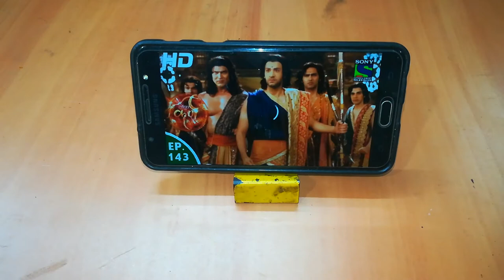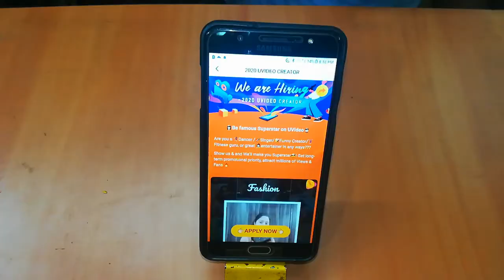3 MOBILE PHONE HOLDER WITH BINDER CLIPS , VERY EASY, VERY FAST.